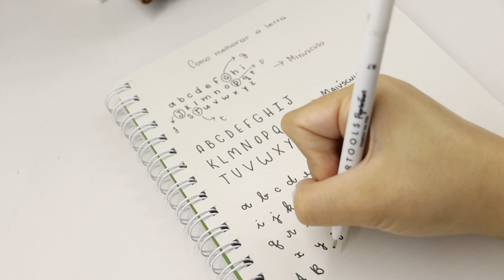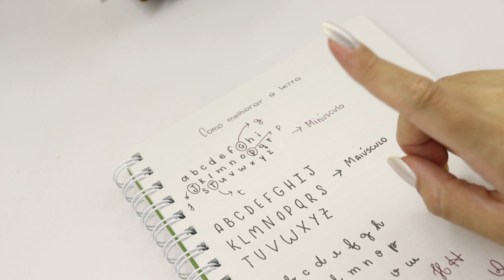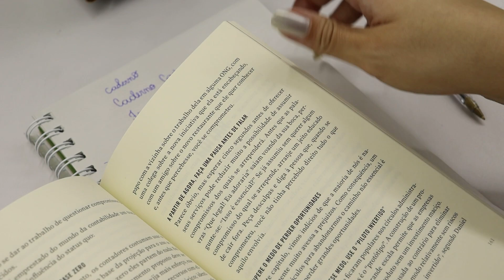Como melhorar a letra - versão 2023 para te ajudar a ter uma letra bonita